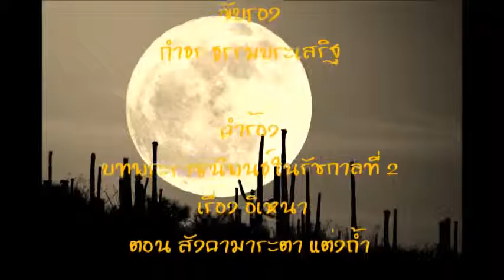บุหลันลอยเลื่อน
เพลง บุหลันลอยเลื่อน
คำร้อง-ทำนอง  บทพระราชนิพนธ์ในรัชกาลที่ 2 เรื่องอิเหนา